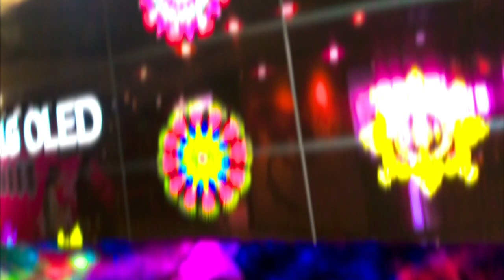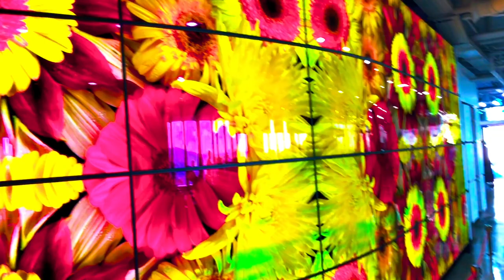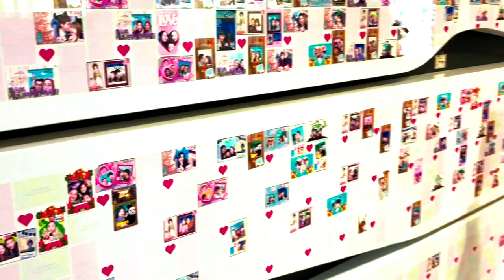Bangla Funny Vlog l Namsan Seoul Tower l Seoul Plaza l Vlog 4 l South Korea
Bangla funny vlog is a tour about three of us, Romeo Al Mahin, Shahidul Islam Shahid, and Shoaib Sayed, had some fun through hiking the whole Namsan mountain and visited the most longest tower of Seoul, South korea. video content is about namsan seoul tower plaza visit and bangladeshi funny Tlog in korea.

(Amazon) Sony A7R III
(Amazon) Sony A6500
(Amazon) Panasonic GH5

Camera Lenses 📷
(Amazon) Sony 24-70mm F/2.8
(Amazon) Sony 50mm F/2.8 Macro Lens
(Amazon) Sigma 70mm F/2.8 Macro Lens
(Amazon) Panasonic 12-35mm F/2.8
(Amazon) Panasonic 35-70mm F/2.8

(Amazon) Rode Video Mic Pro Plus
(Amazon) Rode NTG
(Amazon) Sennheiser AVX Wireless Mics
(Amazon) Blue Yeti Blackout Edition

Lighting Gear 💡
(Amazon) Aputure C120 D
(Amazon) Aputure LS 1/2
(Amazon) Philips Hue Light Strips

DRONES
Mavic Air
Mavic Pro

My Musically / Tiktok ► @shoaibsayed7